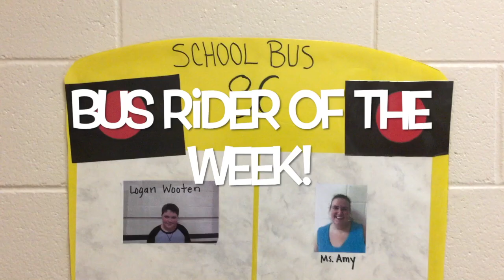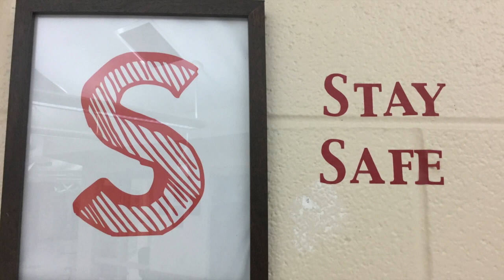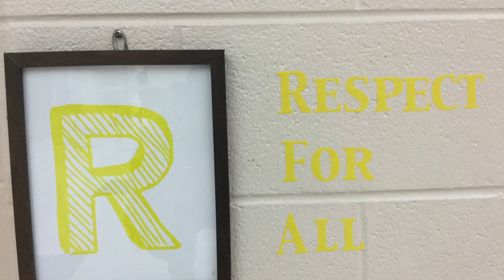The Morning Announcements - May 7, 2019